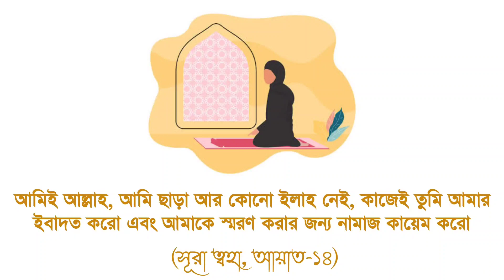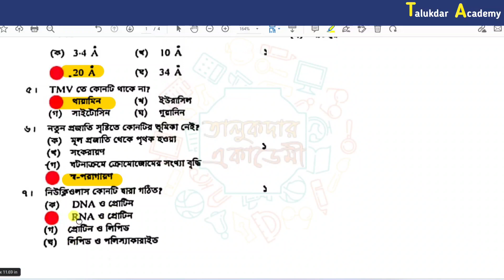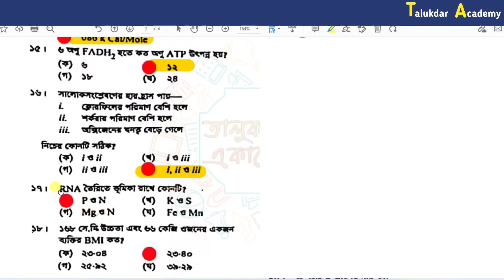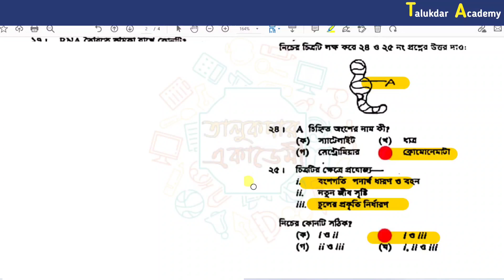SSC Biology MCQ Solution 2023 | SSC Borishal Board Biology Solve | এসএসসি জীববিজ্ঞান বরিশাল বোর্ড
SSC Biology Question Solution 2023 | SSC Barishal Board Biology Solve 2023 | ssc Biology mcq solution